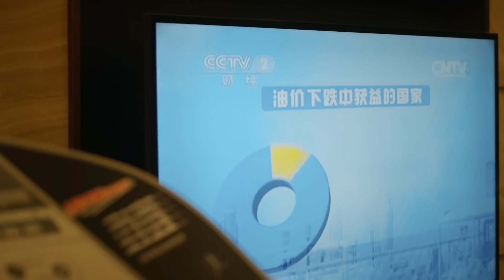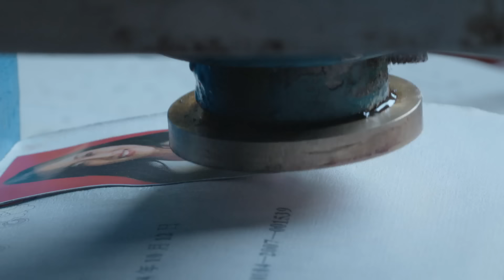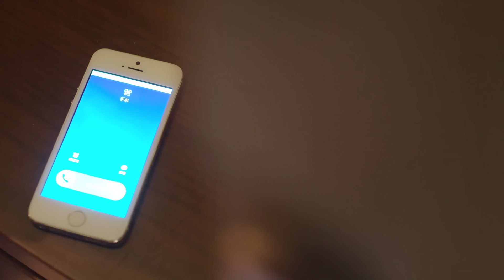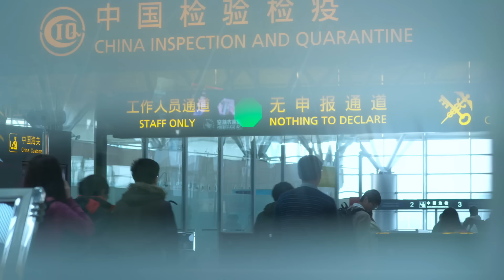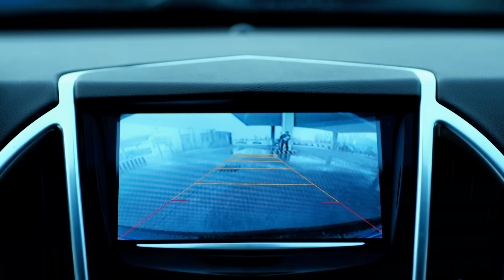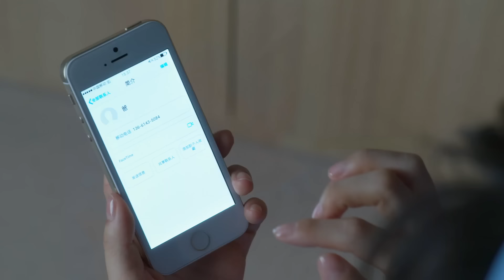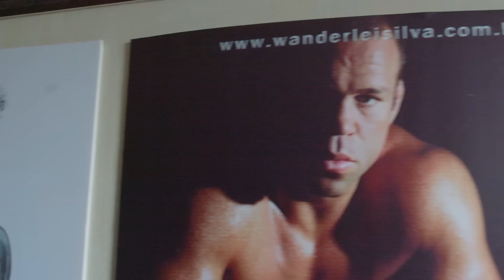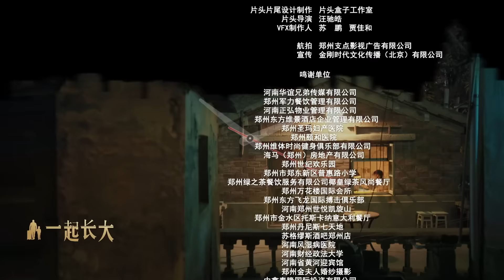【ENG SUB】我的爱情不简单01 Love You Never Too Late丨霸道总裁对前期深情依旧，却遇高富帅情敌和年轻貌美的红颜知己，四角情感纠葛中两人能否旧爱重修？